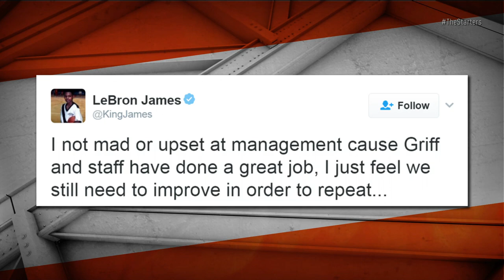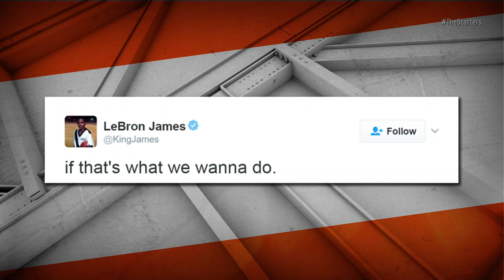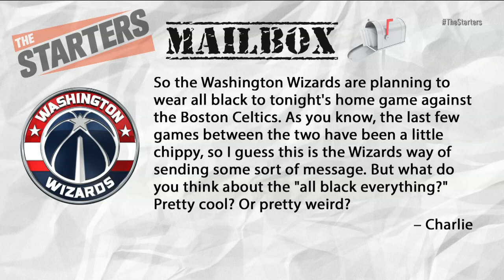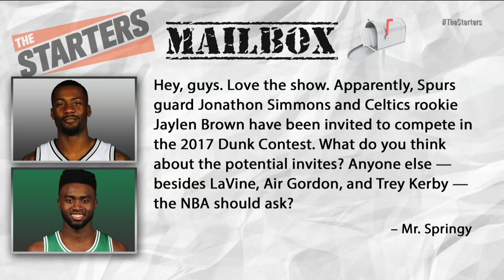NBA Daily Show: Jan. 24 - The Starters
On Tuesday's show, the guys discuss LeBron's frustration with the Cavs roster, Dion Waiters takin' down the Warriors, and the Knicks winning a game! That, plus rumored Dunk Contest participants, the NBA's top selling jerseys, and Trey joins the fellas live from Toronto to talk Spurs/Raptors. Watch The Starters weekdays at 700ET on NBATV and get more of them on their